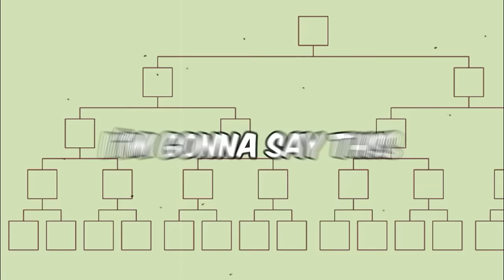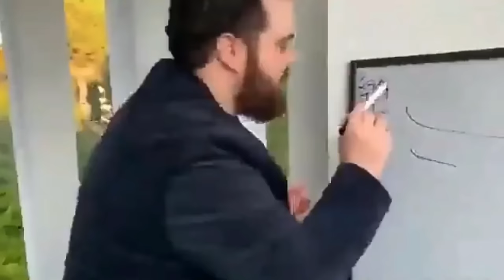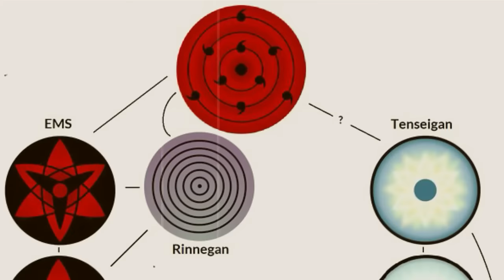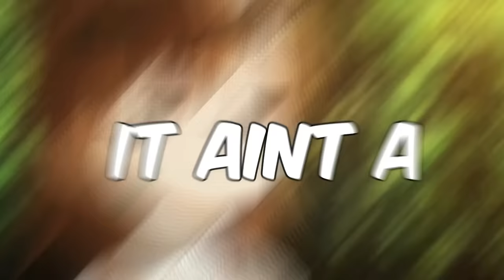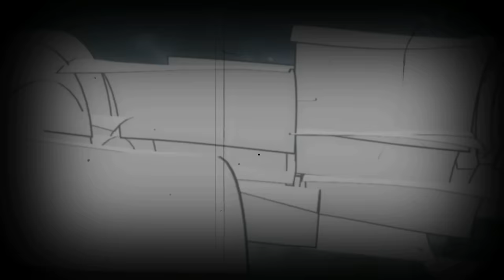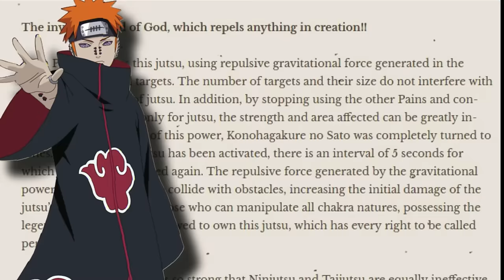Akatsuki vs Kara | Equal Stats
Check out @xSimplyTroy

Intro 0:00
Groups 0:36
Obito vs Jigen 1:55
Pain vs Jigen 5:18
Itachi 10:54
Why Jigen is a Menace 15:26
Deepa vs Kakuzu 18:42
Boro vs Sasori 20:48
Kisame vs Delta 22:54
Delta vs Konan 26:04
Obito vs Code 28:15
Itachi vs Kashin Koji 31:58
Genjutsu vs Kara 34:28
Hidan vs Viktor 34:04
Konan vs Kajin Koji 36:55
Kawaki vs Deidara 38:09
40:37 Free For All